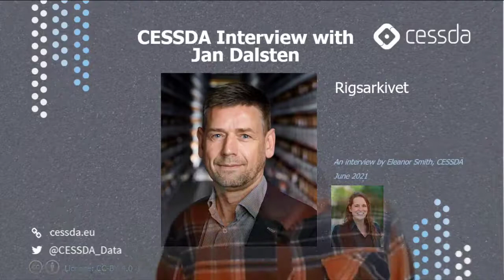CESSDA Interview Jan Dalsten Sørensen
Jan Dalsten Sørensen is Head of Communication of Archival Data at the Danish National Archives (“Rigsarkivet”), the Danish CESSDA Service Provider.

He is also the former Chair of the DLM Forum, a not-for-profit foundation active in information governance.

He highlights several ways that the Danish National Archive has supported researchers during the pandemic and presents some exciting projects.

CESSDA asked Jan Dalsten Sørensen to answer a few questions.